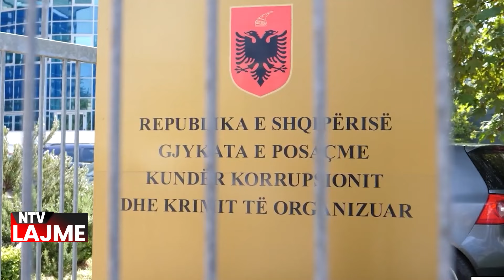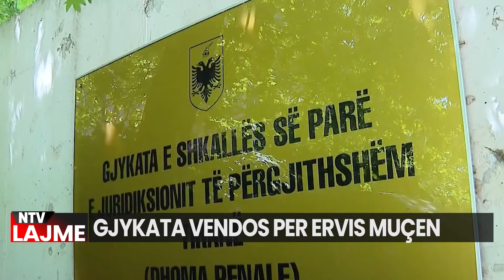🔴Edicioni Qendror i Lajmeve - NTV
𝐀𝐮𝐭𝐨𝐫 : NTV